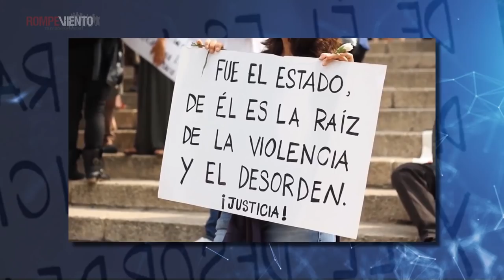Video Opinión David Peña - ¿Mancera Senador y... el caso Narvarte? - 31/07/2018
Han pasado tres años del multihomicidio de la colonia Narvarte y los encargados de esclarecer el caso no han dado respuestas certeras. El entonces jefe de Gobierno de la CDMX, Miguel Ángel Mancera, dejó su cargo para buscar una senaduría y su compromiso de resolver el caso se fue con él.
No te pierdas el análisis del abogado David Peña, integrante del Grupo de Acción por los Derechos Humanos y la Justicia Social, A.C.